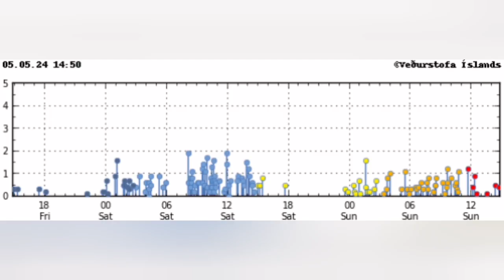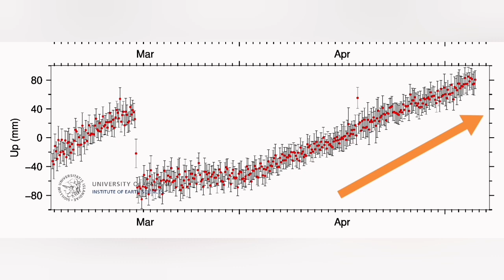This Volcano Is Finished, A New One Starts Soon, Svartsengi, Iceland KayOne Volcano Eruption